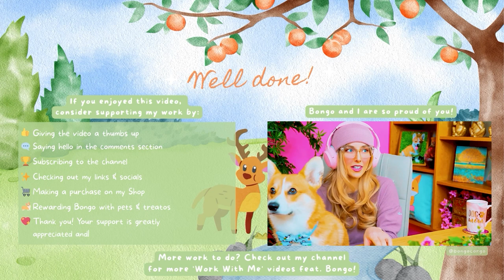1-HOUR STUDY WITH ME & MY PUPPY!🦊🧡No Break🍃💻📚☕️✨Cute Music💕Animal Crossing Vibes🏞️Cozy Coworking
🌸Timestamps🌷
0:00 Welcome to Work Sesh with Lena & Bongo!🤗
00:48 Our 1-hour work session starts🚀👩‍💻🔥
01:00:58 Well done! Bongo and I are so proud of you!🥳

Oneul is an incredibly talented artist and music composer. Listening to Oneul's music always puts me in a better mood and helps me feel more focused and productive at work. The cute vibes remind me of Bongo so much, I feel like Oneul and Bongo would be best friends🥰 Make sure to visit Oneul's YouTube channel, subscribe and show them some love in the comments!💕

I create cute and cozy Study With Me/Work With Me videos with a touch of business and entrepreneurship to motivate you to work from home, do your homework, study for your exams, stay productive after school, start your own small business, and more!💻☕️📚✨

1-HOUR STUDY WITH ME & MY PUPPY🦊🧡No Break🍃💻📚☕️✨Cute Music💕Animal Crossing Vibes🏞️Cozy & Aesthetic Coworking🦎Productive Ambience w/ Your Study Buddy!👏Pomodoro Timer🏆Music for Deep Focus & Stress Relief🏞️Positive Study Ambience to Maximize Productivity & Stay Motivated🦎Misophonia Friendly👂💕

This cozy, comforting and aesthetic 1-hour Study With Me video without breaks includes a Pomodoro timer and cute, happy music in the background for maximum focus, concentration, and Animal Crossing vibes! My adorable fluffy work companion, aka my little buddy Bongo, will be joining us for some extra cuteness throughout the video!🧡 I tried to create a cute ambience for stress relief and positive study vibes! It can get lonely working from home by yourself; I will be your chatty girl friend / private tutor writing you notes of encouragement throughout our workday to keep you company and make sure youstay motivated!💪If you need a break from our work sesh, look up and chat with me, or play with Bongo for a bit!🦊🧡

Look out for the little hidden treasures throughout the video!🐣🔍 I will be sharing with you my favorite artworks, decor pieces, candles, snacks, vintage toys… and more! I hope they add a touch of cuteness and coziness to your day!🤗

Thank you for joining us! If you need a little boost of motivation to take on your to-do list, you’ve come to the right place!📝✨

📝On today’s to-do list:
✔️Bookkeeping
✔️Process invoices
✔️Make payments
✔️Reconcile accounts
💰Active income goal for the day: $180
💸Passive income goal for the day: $25

I hope you enjoy the cuteness and coziness of this video, my desk setup in the rainforest and the cute puppy cam of our fluffy study companion, aka my adorable Welsh Pembroke Corgi puppy, Bongo! Let’s make Bongo proud by working extra hard today and avoid using social media while we work/study!💕

📌F.A.Q.
🎓I am studying web design in my spare time

👩‍💼During the day, I work as a freelance virtual assistant in e-commerce. At night, I am a web design student and a content creator.
✈️Before going freelance, I worked full-time in the Tourism industry for over a decade.
💻As a Shopify assistant, I  typically answer customer requests, update my client’s website, create content for their socials, assist with bookkeeping, study web design… and more!
🌱Ultimately, I want to gain more experience and work my way up to building websites and working as a Shopify UX designer full-time.